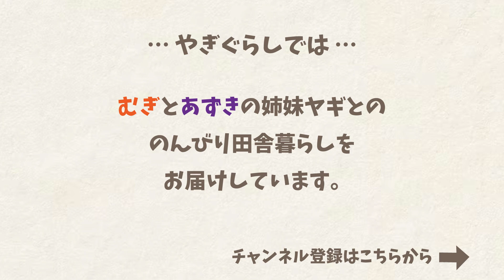【検証】録音した自分の鳴き声に子ヤギまさかの反応…！！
こんにちはやぎぐらしです。
この間高山に紅葉を見に行きました。
肉寿司とか団子とかも食べちゃいました〜。
改めて岐阜っていいところですよね

旅行欲がすごいのでおすすめスポットあればコメントで教えてほしいです〜！
（編集お兄ちゃん）

岐阜県のとある田舎町で「むぎ」と「あずき」の2匹の姉妹ヤギと一緒に暮らしています！
ヤギの可愛さや田舎暮らしの魅力などを感じていただけると嬉しいです。